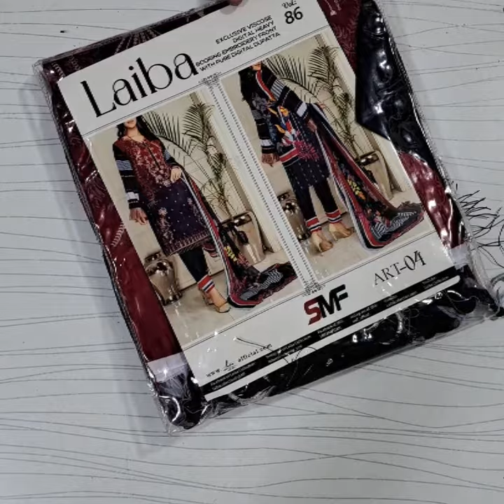Viscose linen with Bember embellishments in 4500